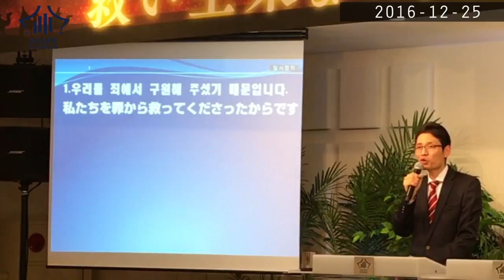2016-12-25 AgapeChurch(説教)_한/일설교_ 메리 크리스마스! / メリークリスマス！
御言葉：マタイの福音書 2: 9－11